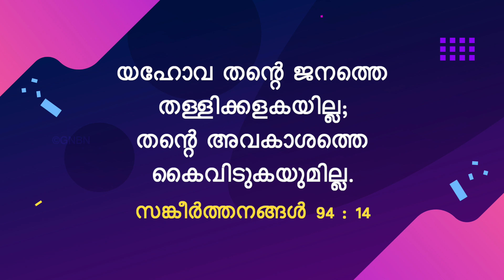യേശുവിനോടൊപ്പം നടക്കുക | സഹോദരൻ മോഹൻ സി. ലാസറസ് | ഫെബ്രുവരി 20 | Malayalam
Jesus Redeems
Trivandrum
695033